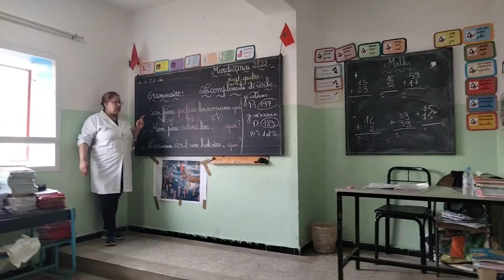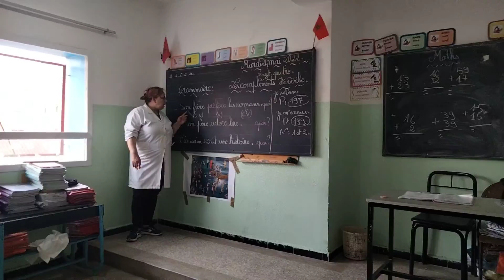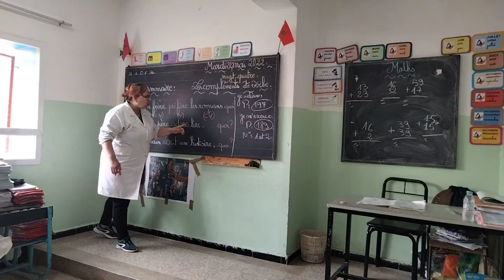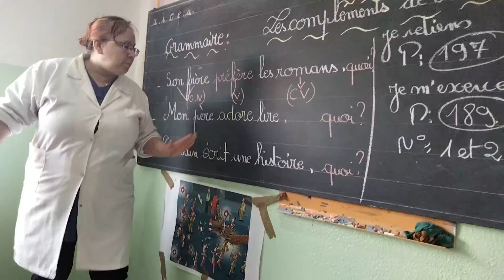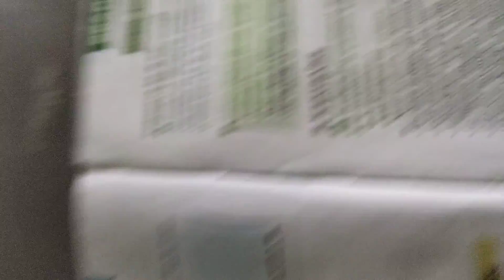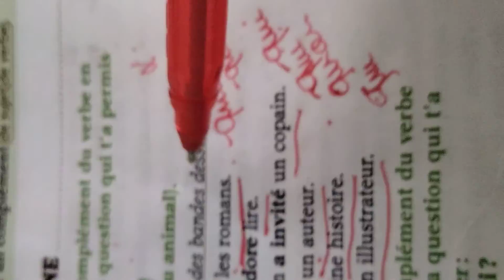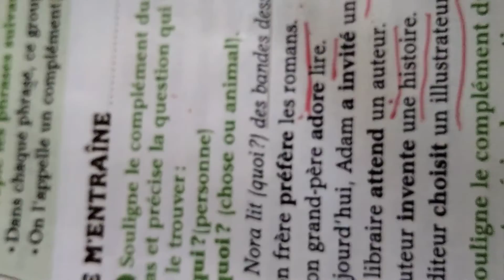24 mai 2022